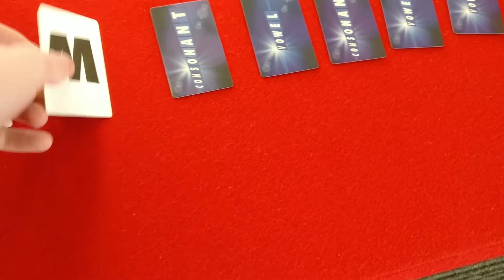Tax Return Countdown - 2 days to go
Woods Squared are counting down to the Self assessment Tax Return day by playing countdown everyday. We get 2 cards per tax return submitted and the standard 30 seconds to think of the best word.